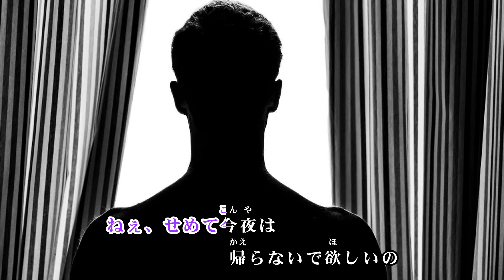【オリジナル曲】せめて今夜 Saki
2023年10月　オリジナル曲「せめて今夜」Saki
☆作詞･作曲･編曲 / 神戸遊人(かんべゆうと)